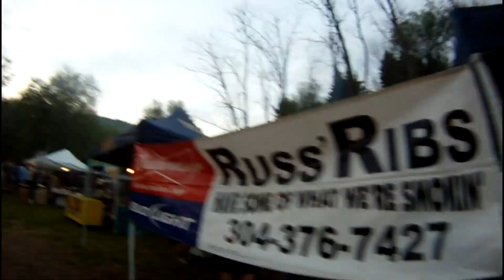Liquid Lunatics - Cheat Fest 2012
Some footage from Cheat Fest 2012 and Cheat Narrows high water.